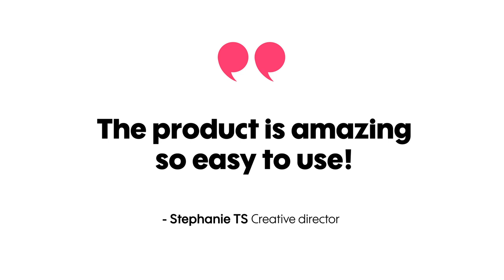Promo.com - Create Professional Videos For Your Business in Minutes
Create your own winning videos with our simple online video editor - No experience needed!

Access a library of 15M+ videos and 3,000+ award-winning templates designed for any business. The footage, copy, and fully licensed music are included - just add your logo and message.